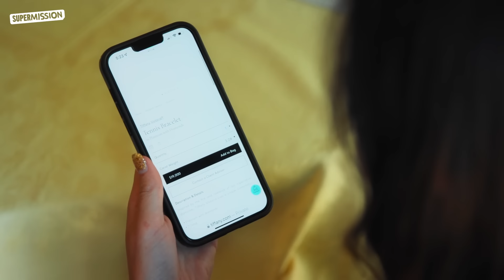Superficial Wife Leaves Husband You Won't Believe What Happens Next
Today on Supermission, we are bringing you a story of a superficial wife who leaves her husband when he loses his job. This woman thinks that all his worth in his money and leaves him. She is very quick to regret this. Always treat people how you want to be treated.

✨ OUR MISSION IS TO SPREAD POSITIVITY ✨

⭐ Supermission is a Jellysmack Creator that is dedicated to authentic and relatable storytelling through real life lessons. Although we may have different cultures, backgrounds, languages, ethnicities, and so on, these stories are meant to inspire and spread the message of positivity amongst our community ⭐